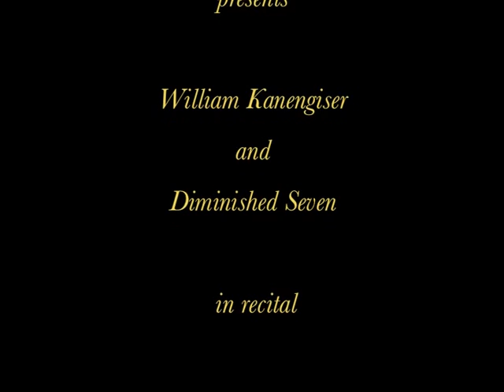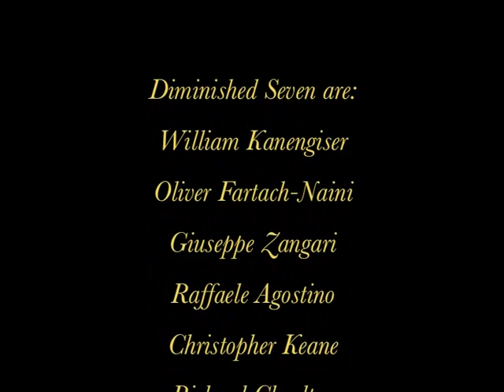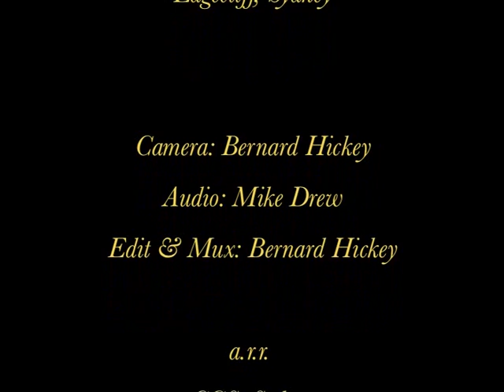Diminished Seven - Pick a Bale o' Cotton (arr. B Johanson)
Diminished Seven comprises the tutors from the Classical Guitar Society of Sydney's January 2014 Summer School, (William Kanengiser, Oliver Fartach-Naini. Raffaele Agostino, Giuseppe Zangari, Christopher Keane, Richard Charlton and Janet Agostino). Their concert, including a solo segment by William, uploaded separately, was a highlight of the School.